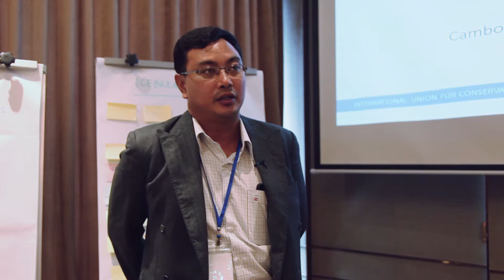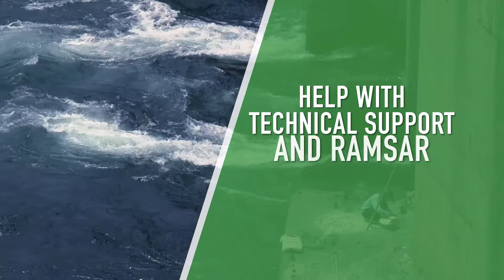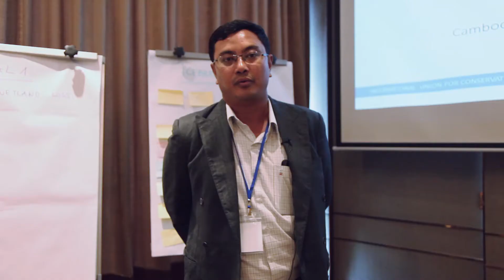IBRRI: For the wise use of wetlands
The Indo-Burma Ramsar Regional Initiative (IBRRI) was established to support cooperation and capacity-building for wetland-related issues in the countries in the lower Mekong region, where millions of people rely on wetlands for their survival.

In recent decades, rapid development and expansion has put pressure -- intensified by the impacts of climate change -- on the critical services wetlands provide. IBRRI aims to help mitigate these challenges.